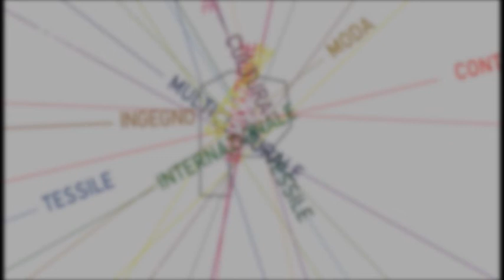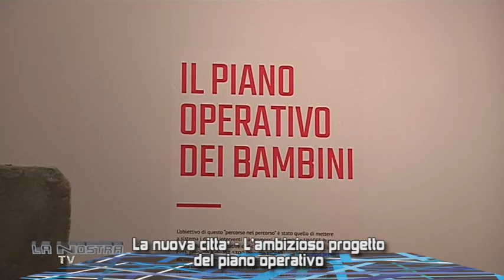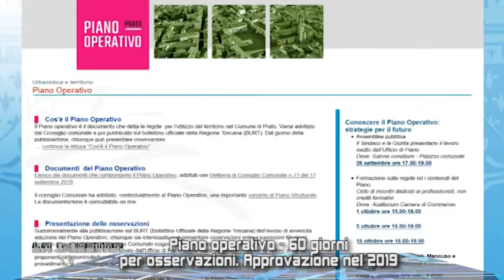LA NOSTRA CITTA TV PUNTATA 21 settembre 2018